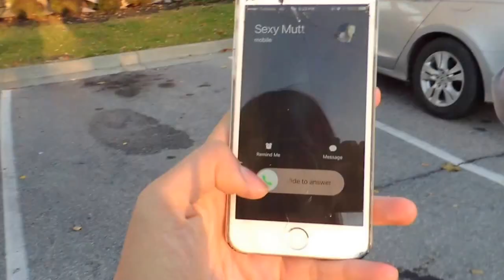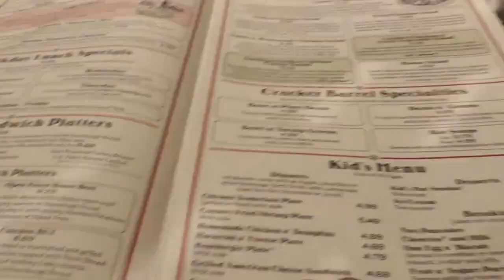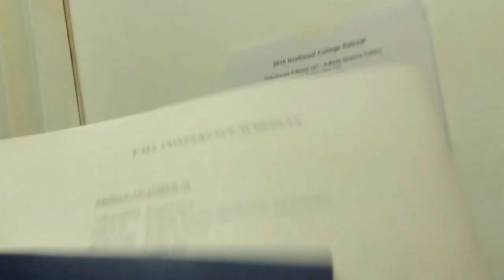VLOG 2: Road Trip To Penuel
October 28-30, 2016 the Fall College Conference was held for the first time at Kingston, NY in Camp Penuel (Face to face with God).

This video is not for commercial use. I made this solely for fun. I have no copyrights or whatsoever to the songs played in this video.

The Chainsmokers - Closer ft. Halsey (T-Mass Remix)
The Chainsmokers - Closer (Robotaki Remix Audio) ft. Halsey